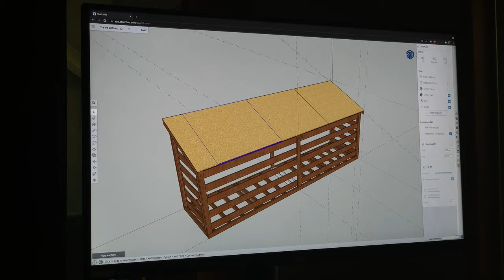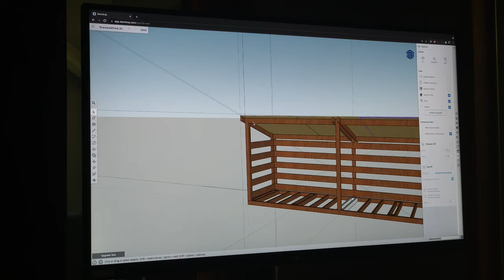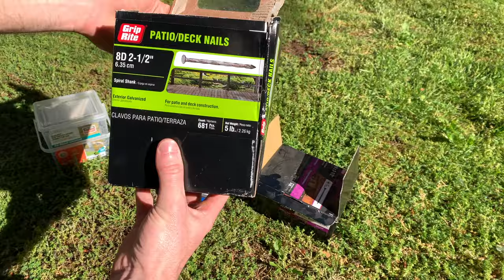Designing and building a 2 cord cedar firewood shed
If you would like to build this firewood shed yourself you can download the SketchUp file

In this build I set out to make a firewood shed to accomplish these goals:
- Store two cords of split firewood
- Serve as 80% function/20% backyard decor
- Built to last and never have to worry about the foundation rotting
- Have a permanent roof strong enough to hold up snow if needed

This shed is built out of western red cedar and the rough dimensions of the shed are 16ft wide, 4ft deep, and 6ft tall in the front. I aimed to create a shed that was functional yet pleasing to look at.  It's visible from our living room so it shouldn't be too much of an eye sore.  This isn't one of them "store as much wood for as few dollar" type builds.

I designed 90% of the shed in Sketchup and made a few small tweaks to the design as it was being built.  It took about two weeks of nights and weekends to complete this build.  It would have taken less if I purchased all of the materials in less trips.  My next firewood storage build will be more cost effective but overall I'm really happy with how this build turned out.

Makita brushless drill
Makita cordless jigsaw
Jorgensen clamps
Grip Rite 2 1/2" exterior screws
Metal roofing screws

Materials used:
- 2x4" (50mm x 100mm) cedar for the foundation, vertical posts, parts of the roof truss, and angle braces.
- 4x4" (100mm x 100mm) pressure treated wood that sit in the concrete deck post blocks
- 1x6" (25mm x 150mm) cedar for the floor and walls
- 2x4 (50mm x 100mm) pine for the roof rafters
- 1 1/2" (38mm) hot dip galvanized nails to fasten the floor and wall boards
- 2 1/2" (63mm) Kreg jig screws to fasten a few of the
- 1" and 2" (25mm, 50mm) screws with neoprene washers to fasten the metal roof
- 2 1/2" (63.5mm) spiral shank patio/deck nails to fasten the 2x4s (50mm x 100mm)
- Semi-transparent oil based stain and sealer.  Chocolate color.
- Flat black exterior paint for the roof.
- Mineral spirits to dilute the paint and sealer.

Comments, likes, and shares are always appreciated 🙏

0:00 Intro and design
1:21 Foundation
2:07 Vertical corner posts
2:30 Floor boards and mulch
3:23 Angle braces
4:13 Side walls
4:31 Roof framing
6:31 Staining
7:22 Metal roof assembly
9:17 Rain test
9:51 Hanging basket decoration
10:38 Tool and materials
12:27 Thanks for watching